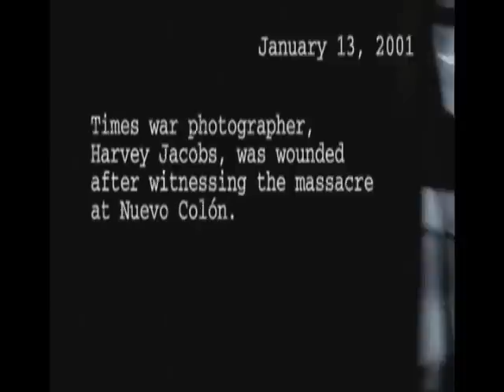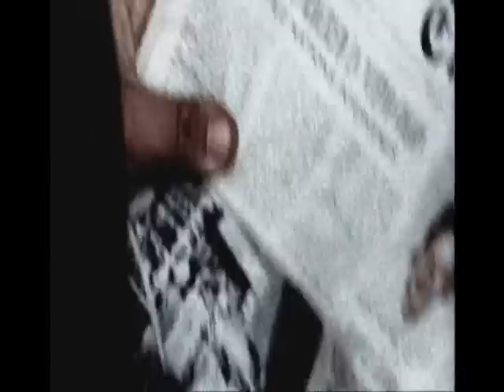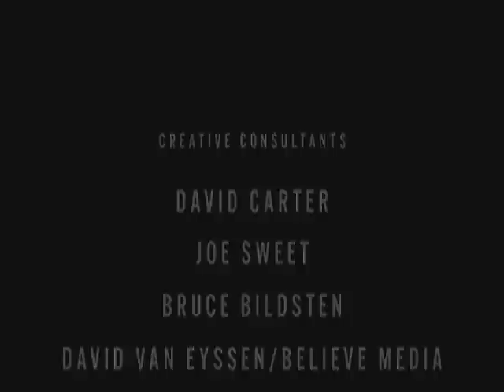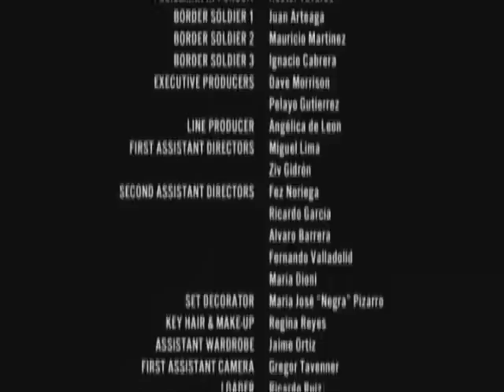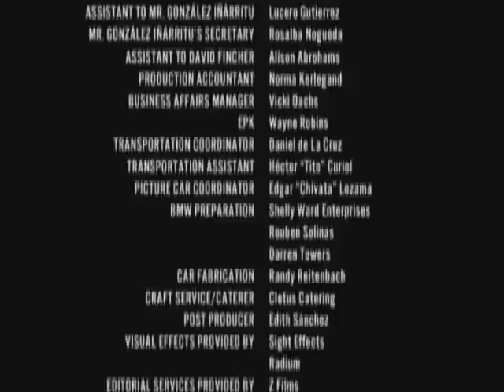The Hire - Powder Keg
The Driver is drafted by the UN to rescue a wounded war photographer named Harvey Jacobs from out of hostile territory. While they are leaving Jacobs tells the Driver about the horrors he saw as a photographer, but he regrets his inability to help war victims. He gives the Driver the film needed for the Time Magazine story and also his dog tags to give to his mother. When they reach the border, they are confronted by a guard who begins to draw arms as Jacobs begins taking pictures, trying to get himself killed. The Driver drives through a hail of gunfire to the border, but finds Jacobs killed by a bullet through the seat. The Driver arrives in America to give the dog tags to Jacobs' blind mother.

with Stellan Skarsgård and Lois Smith
Directed by Alejandro González Iñárritu
Featured the BMW X5